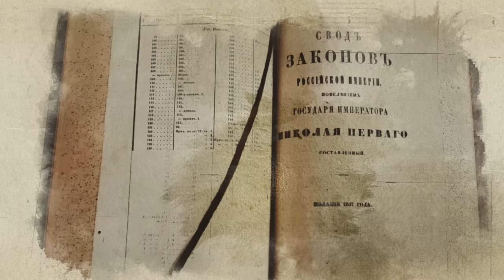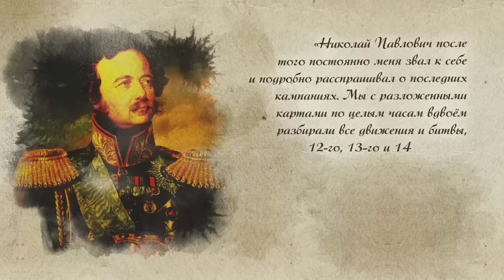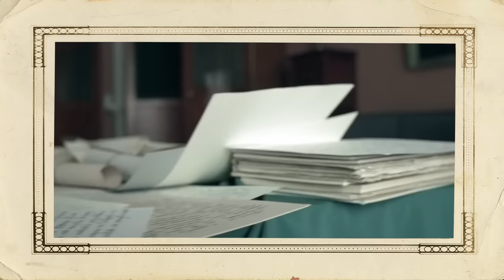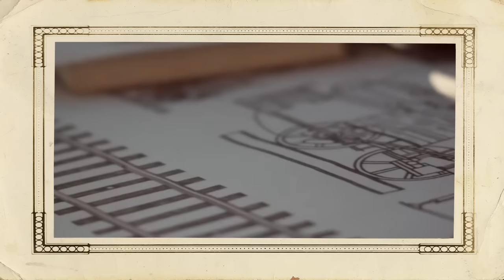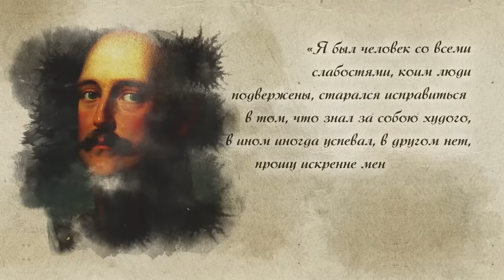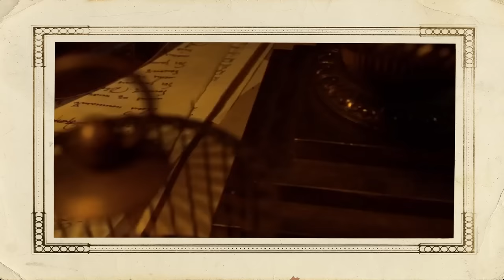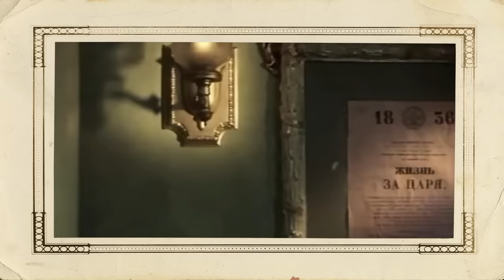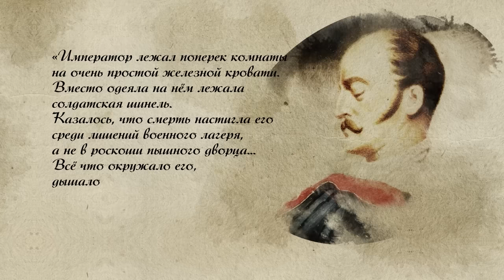Николай I. Последний рыцарь | Курс Владимира Мединского | XIX век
Приглашаем вас в книжный магазин "Достоевский" по адресу: г. Москва, ул. Воздвиженка д. 1. (ст. м. Библиотека имени Ленина)

Друзья, предлагаем вашему вниманию объединенный выпуск, посвященный третьему сыну императора Павла I и императрицы Марии Федоровны - Николаю I.

Ему была уготована военная карьера, но всё сложилось иначе. Николай правил империей с 1825 по 1855 год – на этот период пришлось восстание декабристов, экономические реформы, строительство первой железной дороги, безуспешная борьба с коррупцией и Крымская война... Кем был человек, противостоящий всем сложностям в стране?

Таймкоды:
00:00 – В этом выпуске
02:30 – Символизм памятников: Конная статуя Николаю I в «кильватерном строю» за «Медным всадником» на карте Петербурга
05:31 – Отношение к Николаю современников. Качели имперского величия – от «жандарма Европы» до катастрофы в Крымской войне
08:29 – Самые юные годы: домашнее воспитание, статс-дама и «Детский комитет»
09:44 – Отношения членом семьи императора Павла и жесткие методы воспитателя Ламсдорфа
14:17 – Увлечения и пристрастия: гуманитарная «болтовня», живопись и игра на духовых инструментах?
16:29 – Сколько языков знал Николай, и каким по счету он выучил русский?
19:28 – План побега в действующую армию. Приезд в Париж и друг Паскевич
21:43 – Критерии измерения семейных ценностей. Может ли брак по расчету быть счастливым?
26:25 – Любовь к детям и женщинам на стороне
29:04 – Путешествия по стране и за ее пределы
30:24 – Любимая профессия императора: «Я старый гвардейский сапер»
33:36 – Междуцарствие, перебрасывание короны, присяга Николаю и восстание декабристов
40:53 – Николай – главный следователь. Судьба членов семей врагов престола
43:25 – Каким Николай видел правильное государственное устройство? Тайм-менеджмент и образ жизни императора
50:50 – Император против «холерных» бунтовщиков. Учет, контроль и безуспешная борьба с коррупцией
53:54 – Православие, самодержавие, народность. Реформы в экономике, развитие пароходных сообщений и самая длинная в Европе железная дорога.
1:05:30 – О помощи дворянству как классу. Кто такие почетные граждане?
01:08:40 – Крестьяне при Николае. Чего достигли восемь секретных комитетов по отмене крепостного права?
1:15:58 – Новое решение еврейского вопроса: бесплатные земли и особые училища
1:19:36 – Неудачи в Крыму, депрессия и болезнь. Смерть императора-солдата
1:22:25 – Pro et contra - что изменилось к лучшему, какие были допущены ошибки?
1:25:00 – О внешности. Гипнотический взгляд и обаяние
1:27:41 – Каска: русское изобретение, прижившееся на иностранной почве
1:30:00 – Николай I и Петр I – кто выше? Секрет физической формы императора
1:33:14 – Император с «человеческим лицом»: как императорский рубль вывел мальчика в генералы
1:37:00 – «Портреты мои в кабаках более не вешать»: о чувстве юмора
1:39:35 – О чистоплотности и нелюбви к очкам
1:42:18 – Тройка, семёрка, туз: противник азартных игр на деньги
1:45:05 – Сравнения Николая с Петром I и Екатериной II
1:47:56 – Женщины любили Николая, а Николай ценил друзей и близких
1:50:18 – Военная реформа. Кадрирование армии и создание сети кадетских корпусов
1:53:08 – Мундиромания. Мундиры для военных, гражданских и студентов
1:57:00 – Создание III отделения и "цензурная западня"
2:04:34 – Николай I и Пушкин. Притеснитель, защитник или персональный цензор?
2:09:16 – Внешняя политика: экспансия на Востоке и отсутствие гибкости на Западе
2:19:52 – Аскетичная жизнь и аскетичная смерть
2:21:06 – Судьба памятника Николаю I